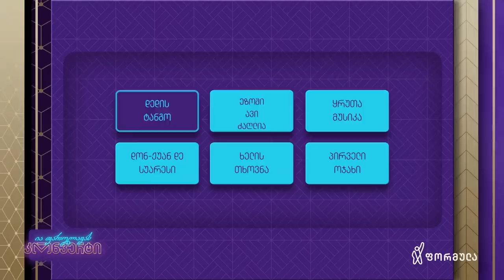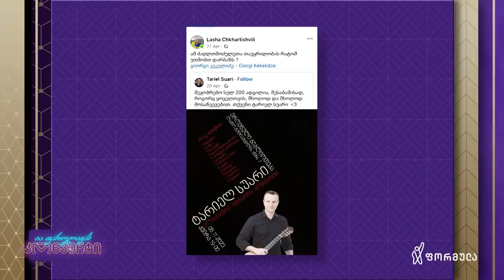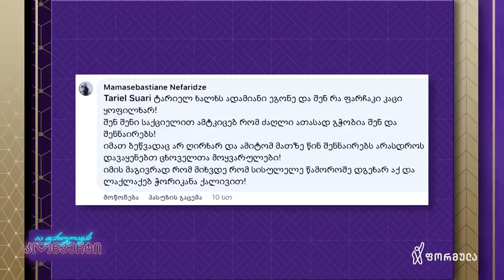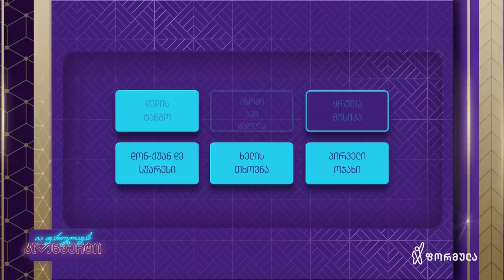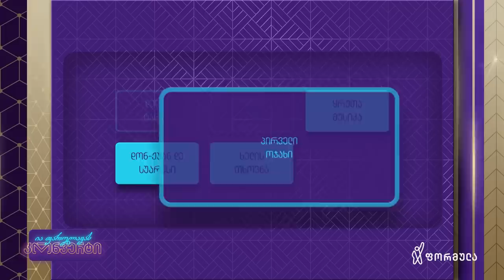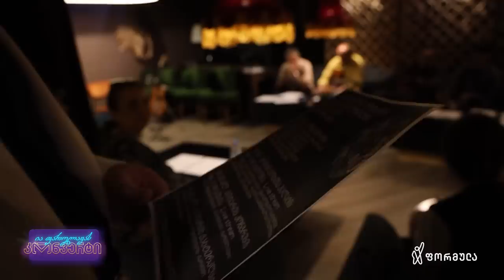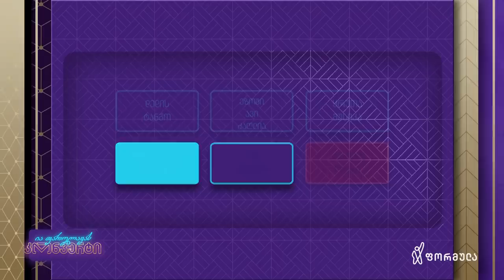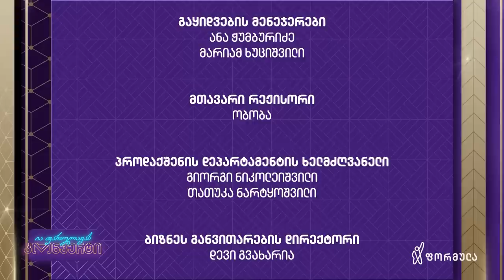ია ფარულავას კონვერტი | 12 ივნისი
ია ფარულავას კონვერტი | ტარიელ სუარი